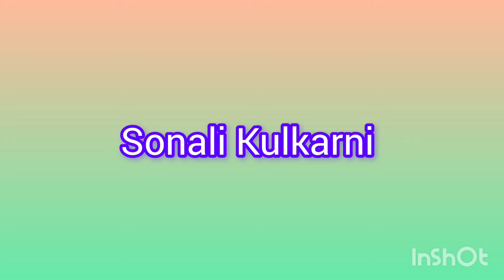മലൈക്കോട്ടൈ വാലിബൻ എന്തുകൊണ്ട് കാണികളോട് തോറ്റു പോയി|Lijo Jose Pellissery|LJP|Mohanlal|review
മലൈക്കോട്ടൈ വാലിബൻ എന്തുകൊണ്ട് കാണികളോട് തോറ്റു പോയി|Lijo Jose Pellissery|LJP|Mohanlal|cinemareview|malayalam filmreview|lalettan|latest malayalam movie|movie review|Sonali Kulkarni|hareesh peradi|manikandanachari